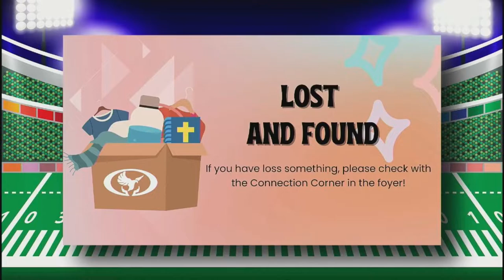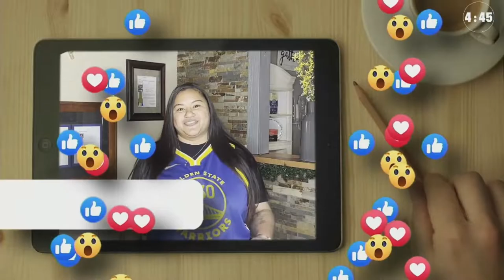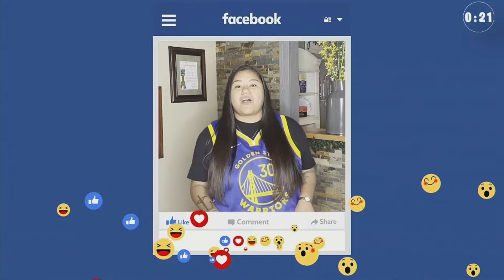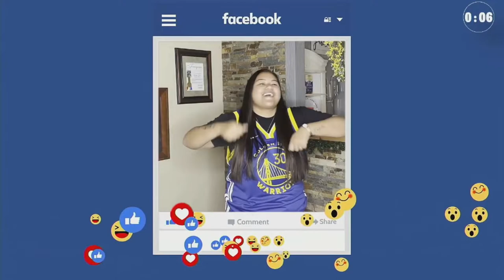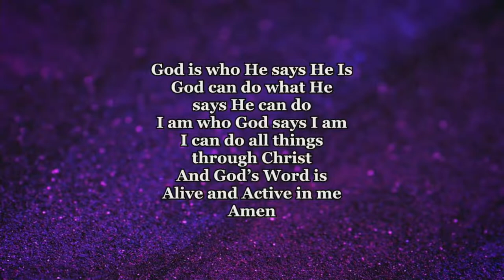Raising Fathers by Pastor Austin Tialavea (Sunday)